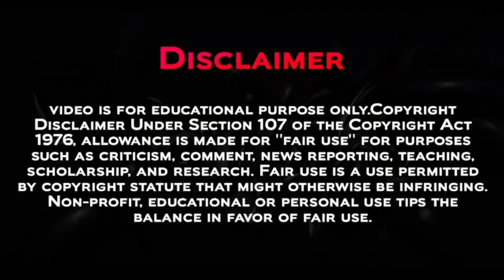WTF ! ONE MORE RECAP | Pokemon Journeys Episode 128 Preview | Breakdown In Hindi | Ash Vs Leon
Pokemon Journeys Episode 128 Preview In Hindi ,
Pokemon Sword And Shield Episode 128 Preview ,
Pokémon Journeys Episode 128 Preview

Ash Vs Leon Episode Release Date ,
Pokemon Journeys Anime Episode 127 English  Subbed ,

@Pokemon Gyan  @PokeXtreme

Pokémon Sword And Shield New Updates ,

pokémon xy ,
the pokésam ,